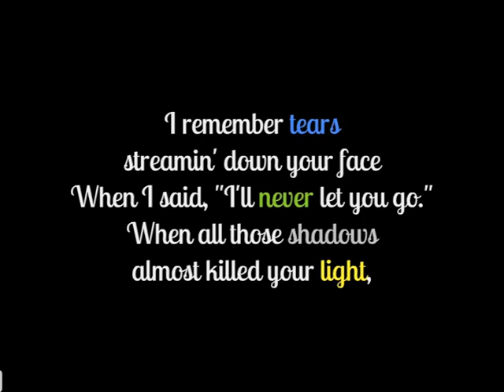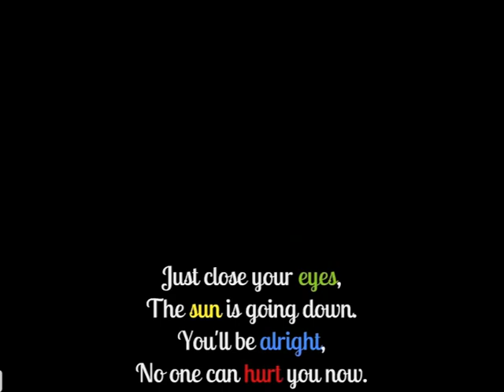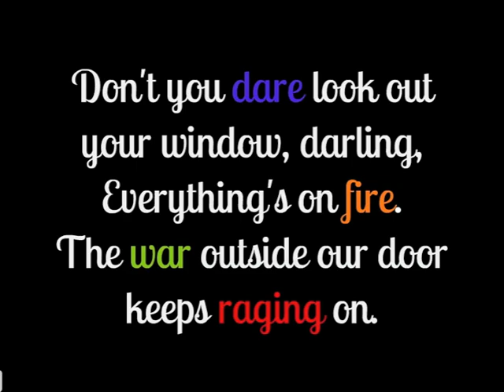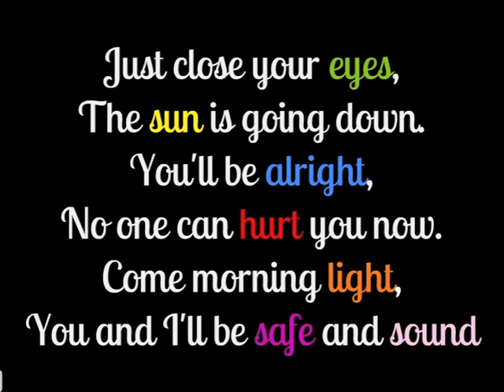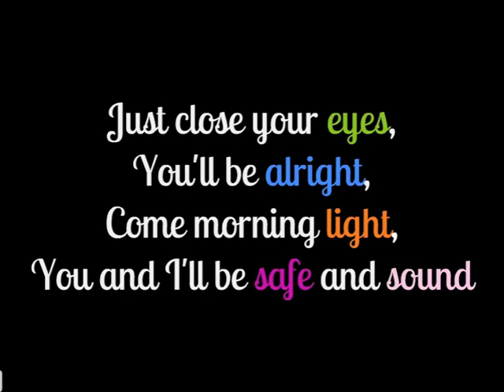{{ Safe & Sound }} ~ Taylor Swift ft. The Civil Wars [from the Hunger Games soundtrack!] LYRICS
This is the official "Safe & Sound" by Taylor Swift & The Civil Wars, for THE HUNGER GAMES SOUNDTRACK.  :D  I'm soooo excited for the movie.  :D  I hope this doesn't get deleted!  ):  I have a back-up pitched version if it does, buuuut ... :X  This is my second upload of this, & YES, it's pitched.  I'm trying to not get copyright.  :P

Lyrics:

I remember tears streaming down your face
When I said, I'll never let you go
When all those shadows almost killed your light
I remember you said, Don't leave me here alone
But all that's dead and gone and passed tonight

The sun is going down
You'll be alright
No one can hurt you now
Come morning light
You and I'll be safe and sound

Don't you dare look out your window darling
Everything's on fire
The war outside our door keeps raging on
Hold onto this lullaby
Even when the music's gone